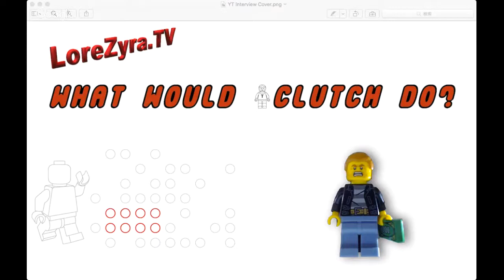LoreZyra.TV - What would Clutch do? Ep. 1 - BOTD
Please skip to minute @29:00 to see the start of the interview.

This is a mini-series where I have compiled a list of a 100+ questions. Some of them are commonly asked in his “Ask Clutch” series on his YT channel. Considering the value of time, it makes sense to divide up these questions and cover each section. The sections are: fun start; Birth of a Bricklink store; Daily logistics; Honest Advice; Looking forward. Each session will be limited to about an hour. The goal of this series is to compile an eBook that will become the starting-point for any Bricklink seller to read before they start.

** Note to Audience:
I will review audience questions from the chat log *after* each interview. If you have a business process question for Clutch or myself, please leave a comment in the chat window. If you wish to get my attention, please use the HashTag: HeyLoreZyra. If you have a question directly for Clutch, you can use: AskClutch.

*** Note: Video stream is set to 60 second delay/buffer.

Love Lego Legos 레고 лего レゴ "le go" in all languages!

++ LEGO and the LEGO logo are trademarks of the LEGO Group. The LEGO Group does not sponsor, authorize or endorse this web site or media-channel.